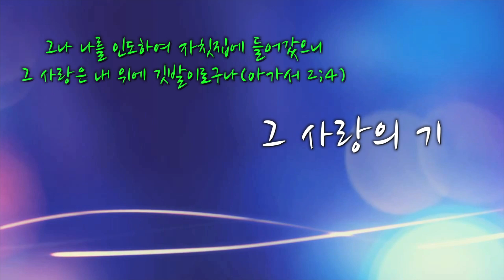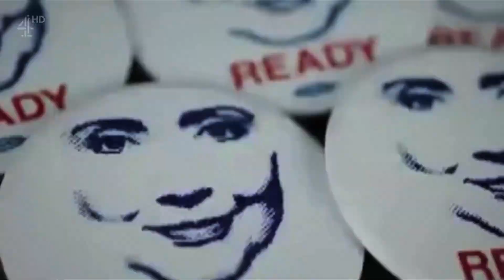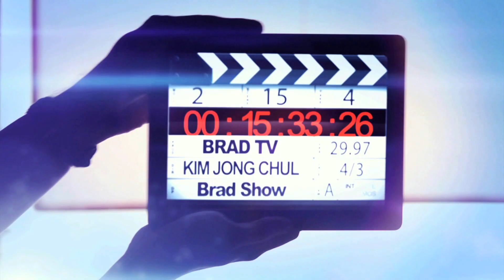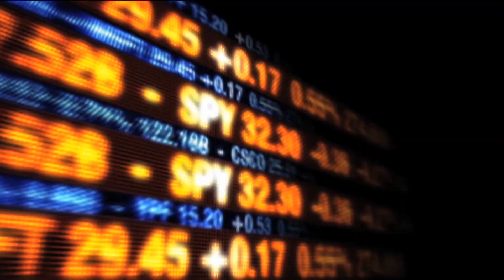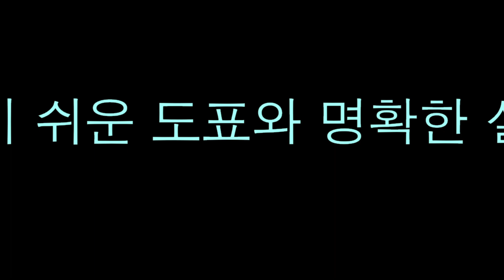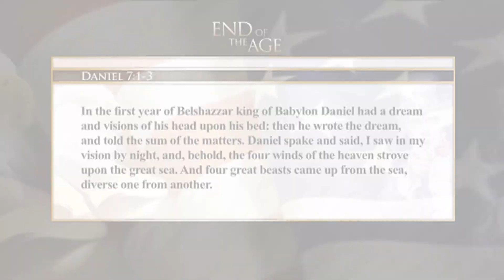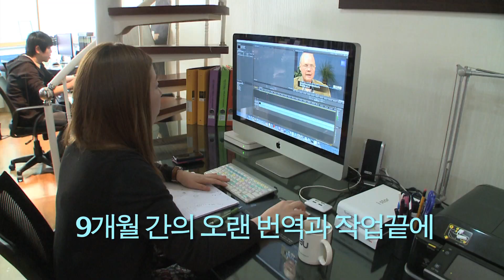[Brad TV] 브래드쇼 105회 힐러리와 트럼프, 우리는 누굴 기도해야 하나? - 어빈 백스터 2부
11월에 있게 될 미국의 대통령 선거는 미국 뿐만 아니라 전세계에 많은 영향을 미치게 된다. 과연 동성애를 합법화하고 친이슬람 정책을 펼치고 있는 오바마의 연장선상인가? 아니면 막말을 일삼는 정치초년생 트럼프인가? 과연 두 사람의 대 이스라엘 정책은? 그리고 그들의 기독교 신앙관은? 미국의 엔타임 미니스트리 어빈 백스터 목사로 부터 듣는다